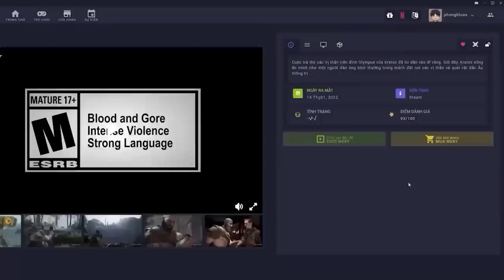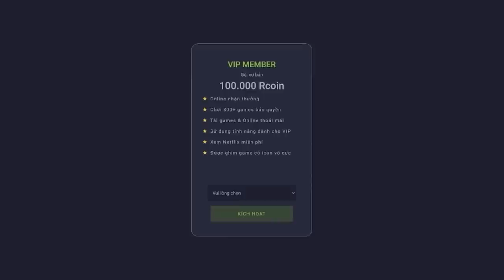Những Điều VÔ LÝ Trong Video Games